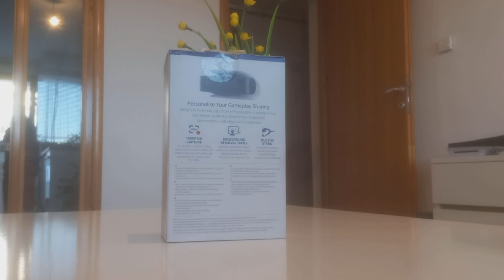Unboxing: PS5 HD Camera